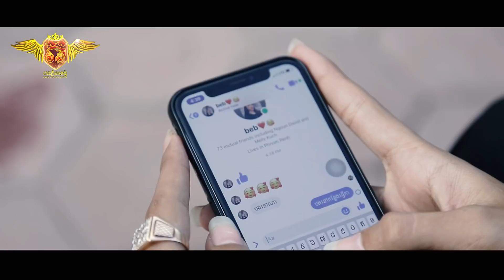ស្រលាញ់បងឈឺចាប់ម្លេះ - ចិន្ដា វីតា [Cover MV]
ច្រៀងកម្សាន្ដ ៖ ចិន្ដា វីតា
សំនៀមដើម ៖ សុខ ពិសី
ដឹកនាំសម្ដែង ៖ P-Troll
ថតដោយ ៖ P-Troll
កាត់ត ៖ P-Troll
ជំនួយការទូទៅ ៖ វីរះ & ថាន់

Welcome To Bong Plerng Media Officail Channel
សូមអរគុណណាស់សម្រាប់ការទស្សនា

Hello! Happy. Sad and Romantic for relax feeling after you finish your work and study. so you can visit in my channel, And i will uplaod about lyric new song and old song for you to listen.
Have a good day and good healthy